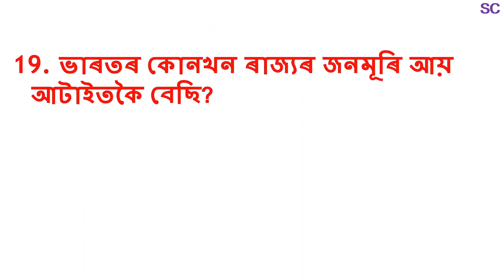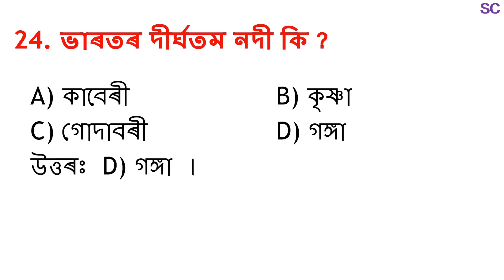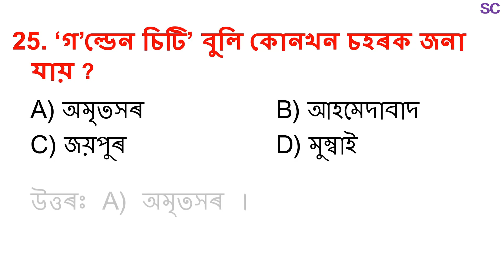ভাৰতবৰ্ষৰ ২৫ টা সাধাৰণ জ্ঞানৰ প্ৰশ্ন আৰু উত্তৰ | Most Important GK । Grade III & Grade IV Exam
ভাৰতবৰ্ষৰ ২৫ টা সাধাৰণ জ্ঞানৰ প্ৰশ্ন আৰু উত্তৰ | Most Important GK from India for Grade III & Grade IV Exam |

এই ভিডিওটোত আমাৰ দেশৰ ওপৰত ২৫ টা সাধাৰণ জ্ঞানৰ প্ৰশ্ন-উত্তৰ দিয়া হৈছে । প্ৰতিযোগিতা মূলক পৰীক্ষা ৰ বাবে এই ভিডিওটো সহায়ক হব বুলি আশা কৰা হৈছে ।